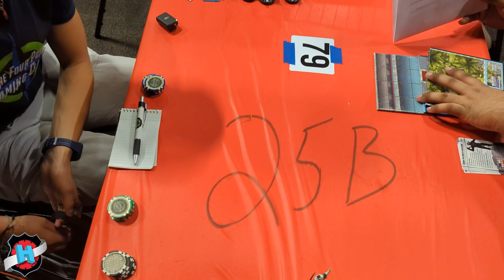HEROCLIX WORLDS 2023 TEAMS ROUND 1